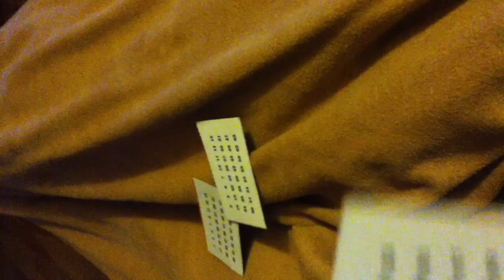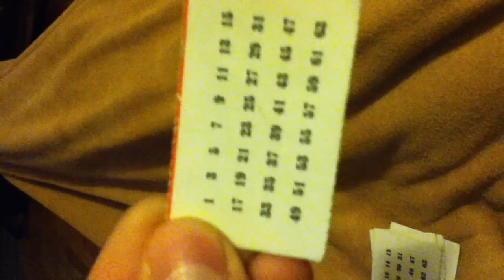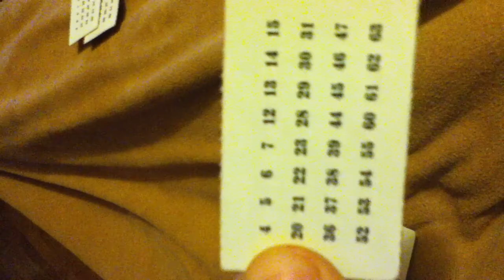Tour de magie avec cartes chiffrés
UtileTV vous présente encore un tutoriel qui explique comment réaliser un tour de magie.
Si vous aussi désirez en faire et gagner ainsi de l'argent, n'hésitez pas à nous rejoindre ou bien regardez nos autres vidéos tutoriels